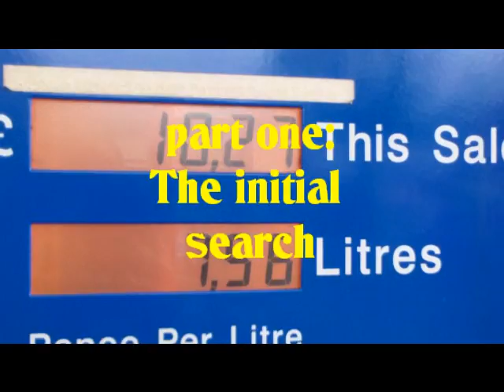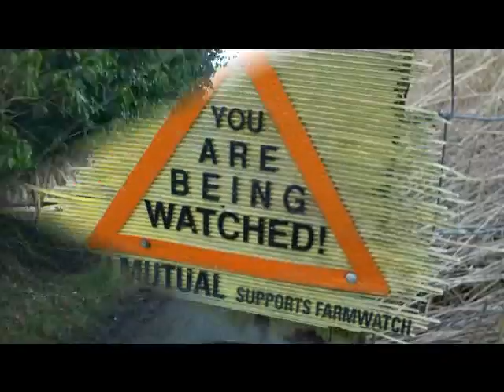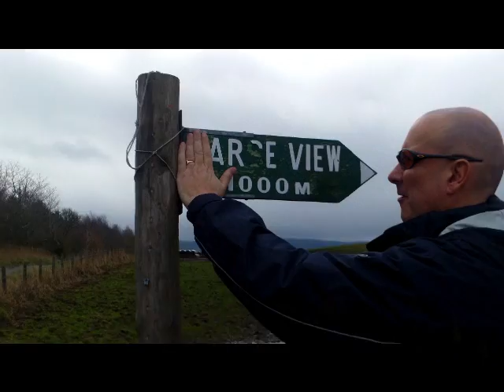The lost village of Pitmiddle (part one)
SPiS search for the deserted village of Pitmiddle in Perthshire, Scotland but get distracted on the way there by a bridge.